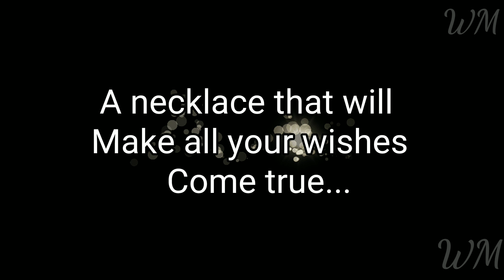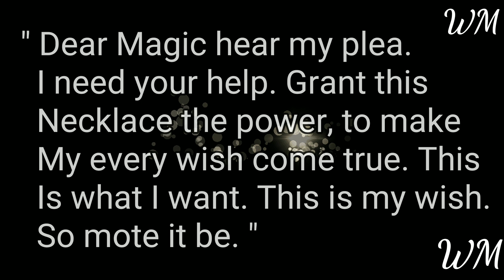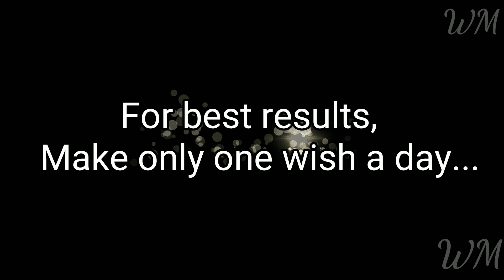Wish Necklace Spell... Unlimited Wishes... White Magic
Love you...

Love you...

Happy Magic Till We Meet Again...